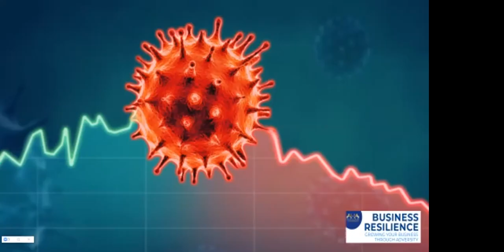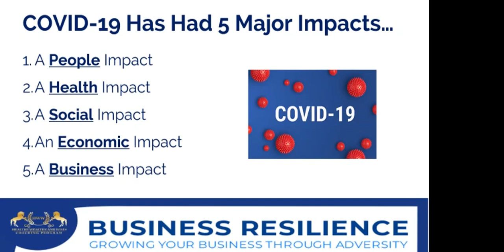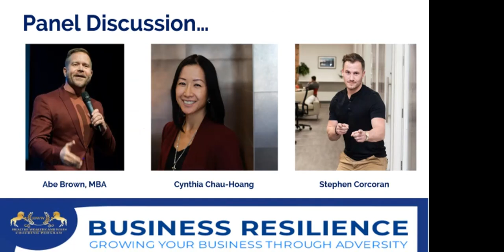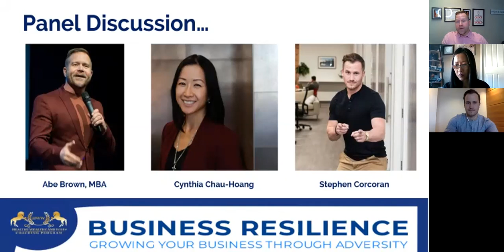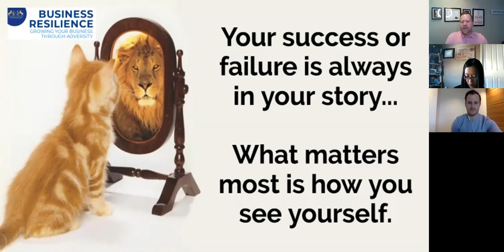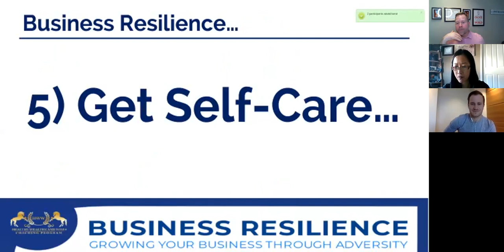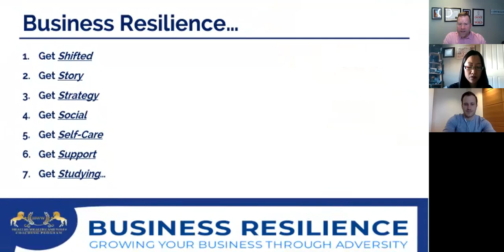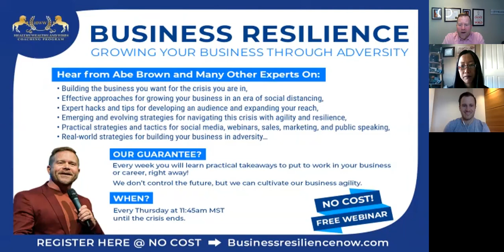Business Resilience Now - March 26, 2020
Abe Brown, Along With Special Guests Cynthia Chau-Hoang and Stephen Corcoran